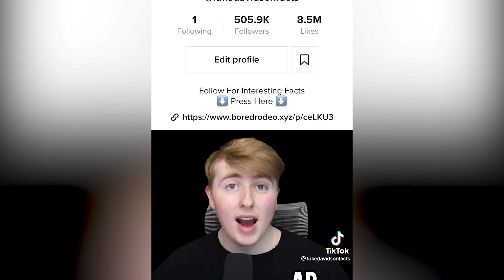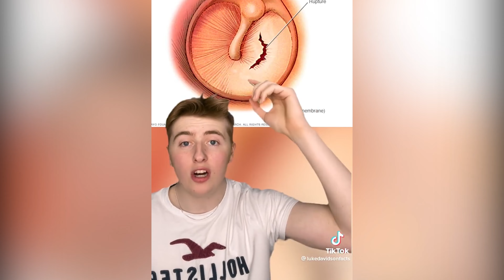Luke Davidson TikTok | ALL MOST Interesting FACTS